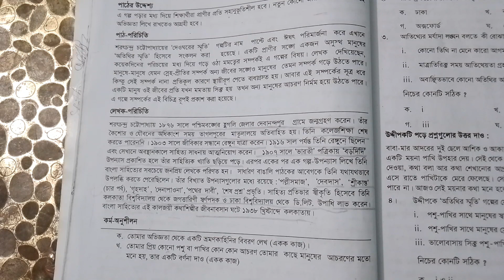সহজ ভাষা "অতিথির স্মৃতি" গল্পের লেখক পরিচিতি।। Sohoj vasay "Athitir srity" golper lekhok porichiti।